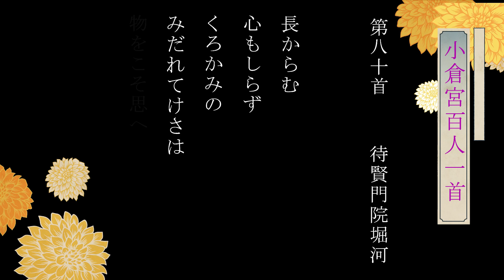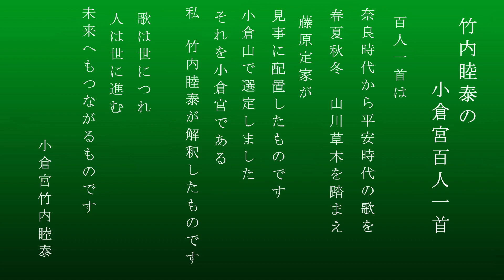竹内睦泰の小倉宮百人一首・第八十首 待賢門院堀河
‹第八十首 待賢門院堀河›
長からむ　心もしらず　くろかみの
みだれてけさは　物をこそ思へ